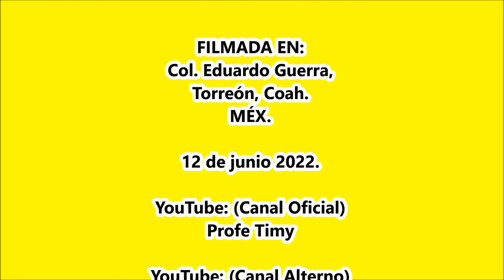"Los Cuates". Danza a San Antonio de Padua.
Danza “Los Cuates” de La Col. Nva. California, Torreón, Coah. Fiestas de San Antonio de Padua en La Col. Eduardo Guerra, Torreón, Coah. 12 de junio 2022.
* Danza “Los Cuates” de La Col. Nva. California, Torreón, Coah.